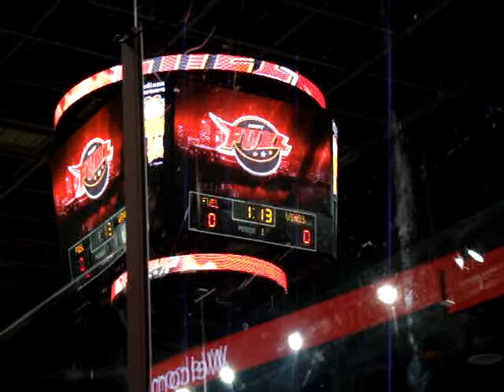INDY FUEL VIDEO INTRO - 2014-15 Season